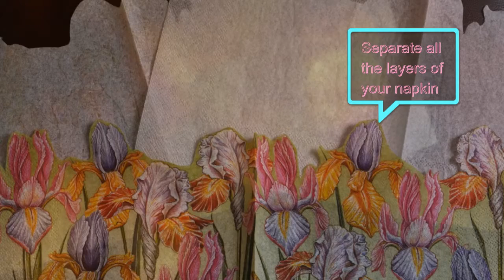Decoupage Glass Bottle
This video shows how to decorate a glass bottle using decoupage technique in few simple steps.
Made for Crafty Hands project. Check it out - be a part of it!

Photo, video and editing: Nestija Juretić